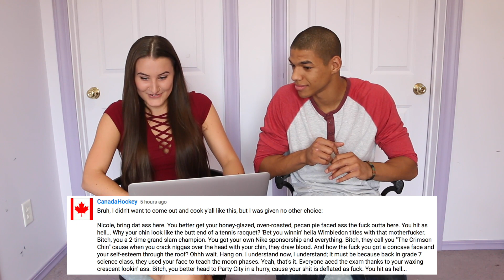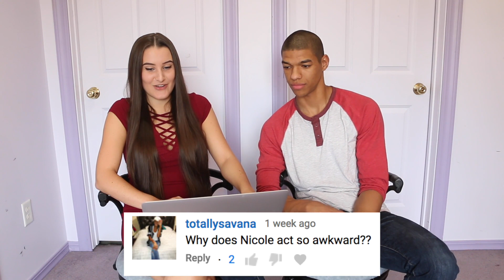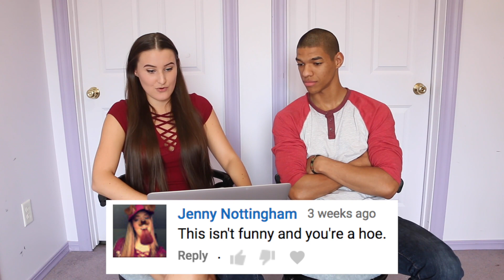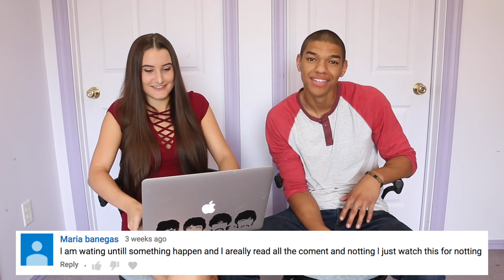ROASTING OUR HATERS (Reading Hate Comments pt.3)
DJ's Snapchat: djsplicefish

Nicole's Snapchat: nicoleee232